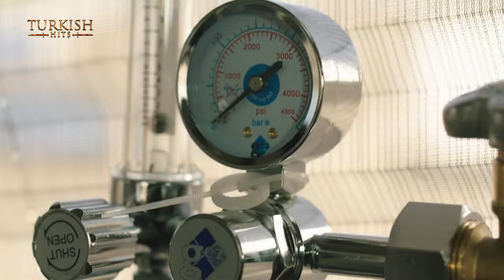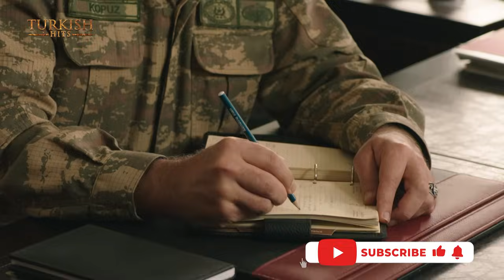Warrior Urdu Drama | EP15 | S3 | Turkish Hits Urdu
Warrior Series Kay Saath Zabardast Entertainment Kay Liye Ho Jayen Tayyar, Yay Drama Khas Tor Pe Urdu Zaban Main Dub Kiya Gaya Hai.
Warrior Eik Turk Suspense Series Hai Jis Main Action, Drama, Romance Aur Aik Muhabat Ki Kahani Hai, Jisay Aap Bhul Nahi Payen Gaay.
Kaghan Ki Kahani Ko Follow Karein Jab Woh Apnay Mulk Kay Liye Zindagi Kay Utar Charhao Se Lar Raha Hai Dosri Janib Aasia Is Ki Muhabat Kay Liye Ser Jhukaye Huway Hai.
Yay Apki Favorite Film Ki Tarhan Hai Jis Main Action, Suspense Aur Muhabat Shamil Hai.

"Get ready for the great entertainment with 'Warrior Drama' that has been especially dubbed in URDU language.
Warrior is a Turkish sensation that's got it all: action, drama, and a love story you won't forget. Follow Kaghan as he battles through life's ups and downs for his country, all while falling head over heels for Aasia, his love. It's like your favorite action movie mixed with a action, suspense and love

Published & Managed by "HASHTAG"